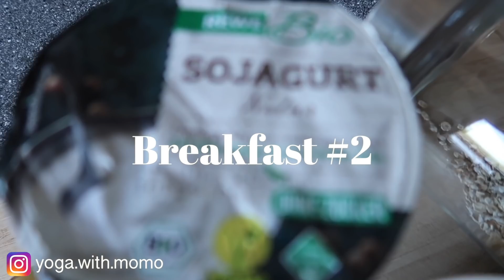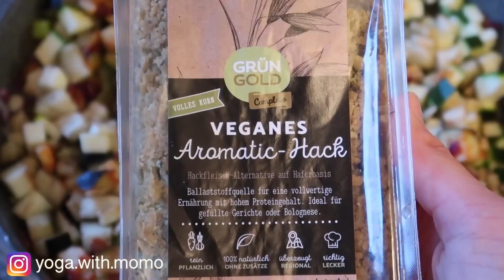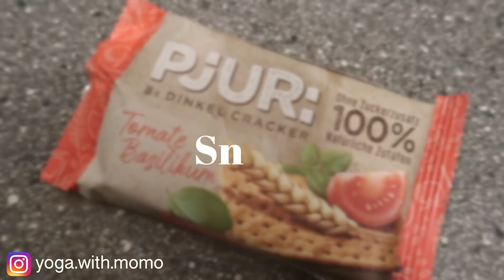【朝昼晩太らない食生活に密着】オートミールレシピ本出来上がりました！！｜グルテンフリー・白砂糖・乳製品不使用｜ラザニア・レンズ豆ごはん｜１日の食事｜ドイツ生活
【新しいオートミールレシピ本のリンクはこちらです⬇︎】

‹レンズ豆ごはんの作り方›
すりおろし生姜　小さじ１
トマト　４個
トマトペースト　大さじ１.５
パプリカパウダー　小さじ２
赤レンズ豆　１.５カップくらい
野菜ブロス　３−４カップくらい
塩胡椒　適量
ごはん　適量

＊トッピング
パセリ、チリパウダー　など

➀油をポットに入れ、玉ねぎ、にんにく、生姜を炒める。（２−３分）
②切ったトマトを加え混ぜる。（５分）
③トマトペーストとパプリカパウダーを加え混ぜる。（１分）
④赤レンズ豆と野菜ブロスを加えて混ぜる。
➄沸騰したら弱火にして２０−３０分煮る。
⑥塩胡椒で味付けしてごはんにのせる！！